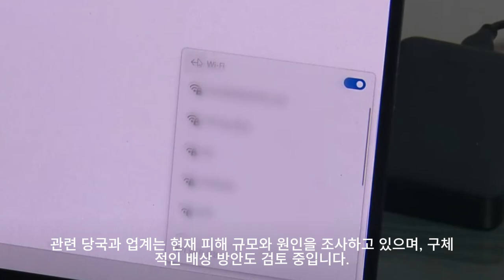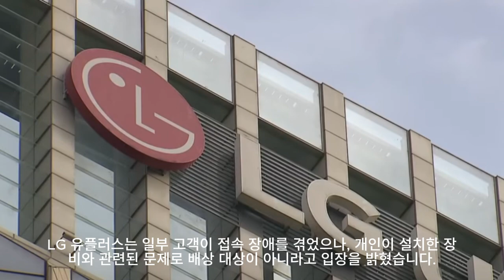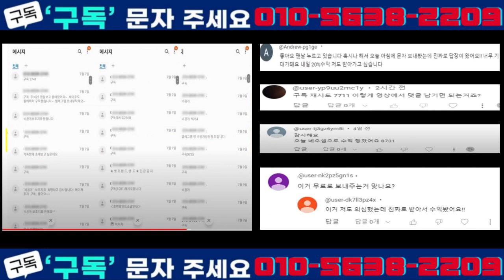전국 인터넷 접속 장애 복구…“배상안 검토 중”